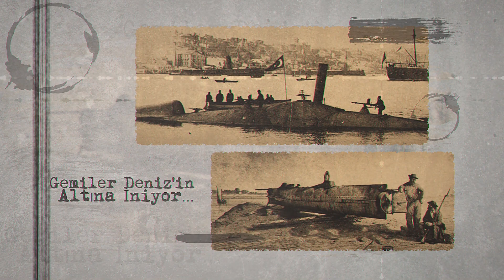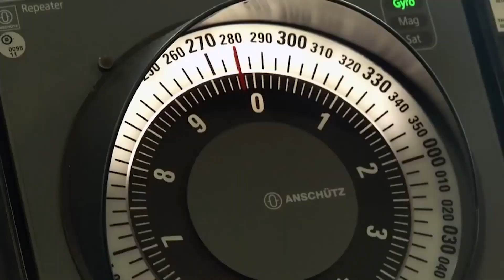Nereden Nereye - Kamışlı teknelerden TCG Anadolu'ya